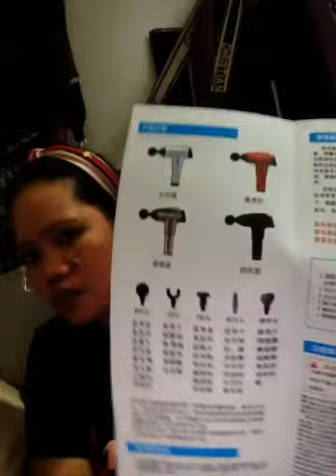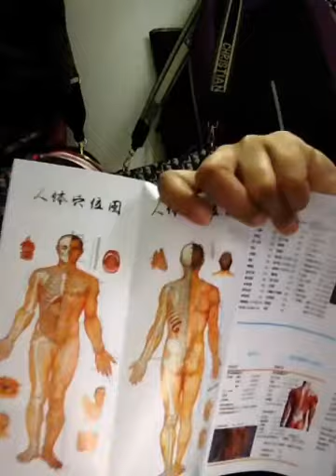Time for unboxing. .......